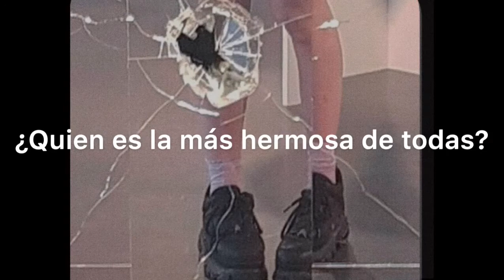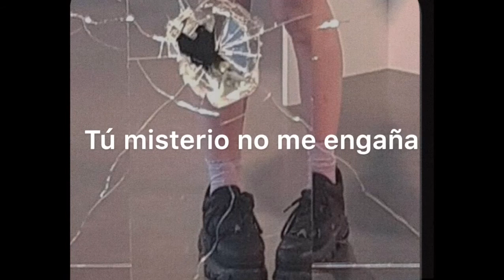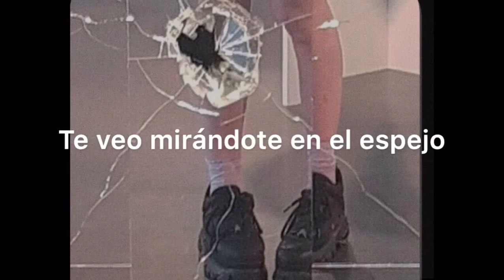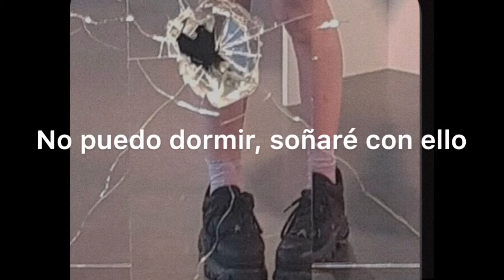Beauty Is Empty - Mars Argo // Sub Epsañol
NOT MY OWN MUSIC AND IMAGES.